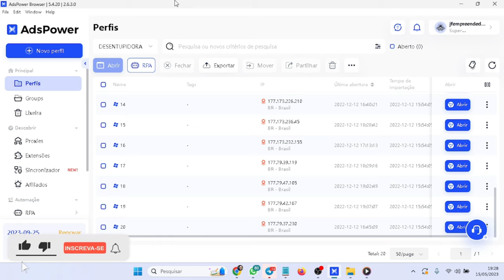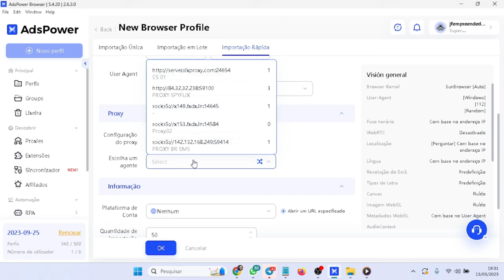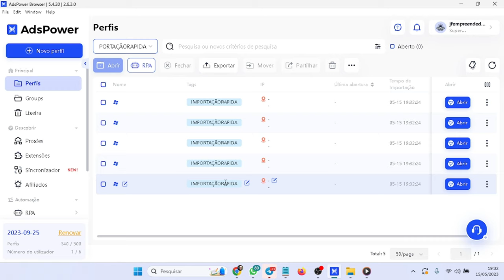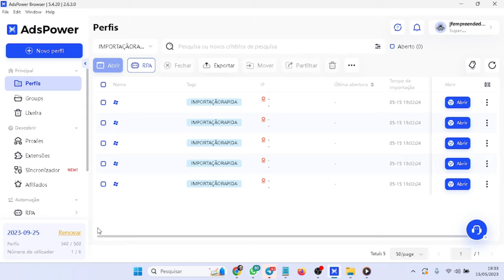Central de Ajuda | Como Utilizar a Importação Rápida no AdsPower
BOAS VINDAS

Neste vídeo, vamos abordar os diferentes tipos de importação disponíveis no AdsPower, explicando como configurá-los de forma adequada. Além disso, mostraremos como gerenciar os perfis criados, oferecendo dicas e orientações para uma organização eficiente.

TIME LINE
00:00 - Introdução
00:43 - Tipos de importação
01:16 - Como configurar
03:25 - Gerenciando Perfis criados
Acesse nossos canais de atendimento no Brasil e tire suas dúvidas com nosso suporte!

Deixe suas dúvidas, críticas e sugestões de novos vídeos.